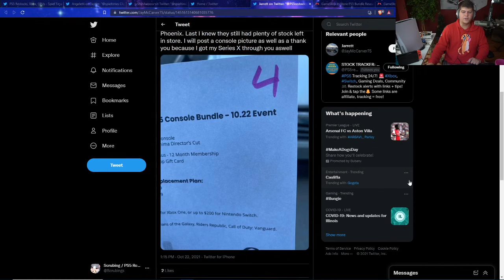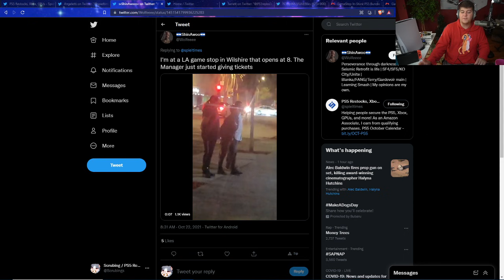HUGE PS5 WALK IN EVENT STILL HAS STOCK! GO NOW! OTHER PLAYSTATION 5 RESTOCKS GOING ON TOO! XBOX X S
0:00 Intro
1:15 GAMESTOP PS5 WALK IN EVENT STILL HAS STOCK! GOGO!
6:45 PS DIRECT AND OTHER TALK RESTOCKS

Walmart: PS5 | PS5 Digital Edition (get stock notifications)
GameStop: PS5 | PS5 Digital Edition
Target: PS5 | PS5 Digital Edition
Sony: PS5 | PS5 Digital Edition
Newegg: PS5 | PS5 Digital Edition (auto notify available)